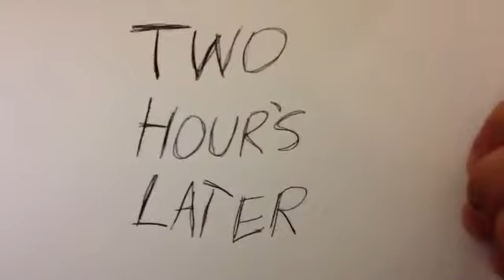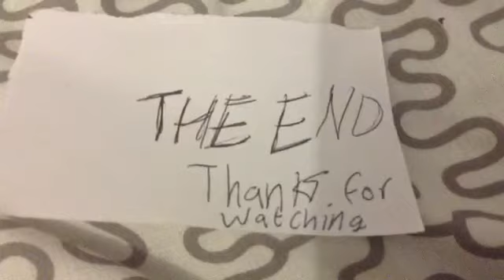A video in memory of bob